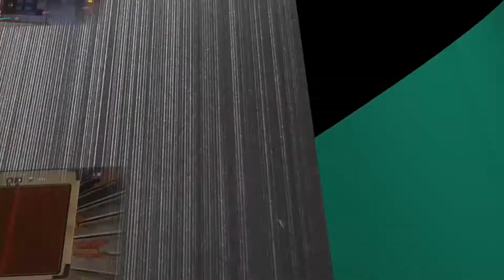Assassin's Creed Valhalla - Compte rendu sur le Grantebridgescire | Les Mille regards - #27 [FR]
Vous regardez mon Let's Play de Assassin's Creed Valhalla, merci votre soutien :)

Quêtes : Compte rendu sur le Grantebridgescire | Les Mille regards | Servir la lumière | Cours d'eau à attaquer